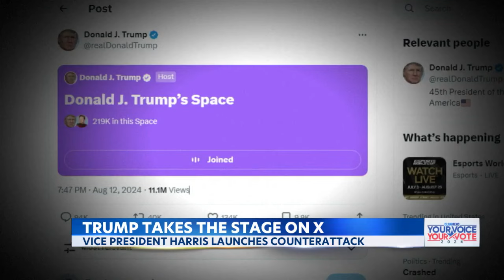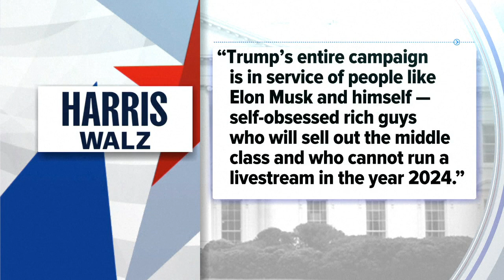Trump and Musk chat for hours on X after delays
Former President Trump talks for hours with billionaire Elon Musk on the platform X after technical issues caused major delays. Meanwhile, Vice President Harris wraps up her campaign blitz across several key battleground states, ramping up her attacks against Trump.